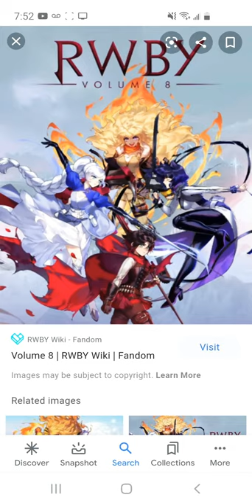RWBY Vol. 8, EP 1: WE'RE WORRIED *spoilers*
In honor of the release of RWBY volume 8, we decided to upload another video discussion.
Spoilers lay ahead.